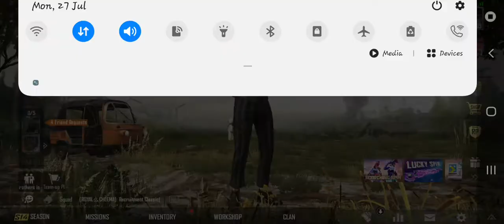Purchase Andy character. Andy Exe,